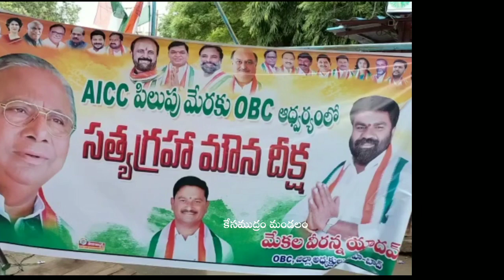OBC సత్యాగ్రహ మౌన దీక్ష Mahabubabad District News